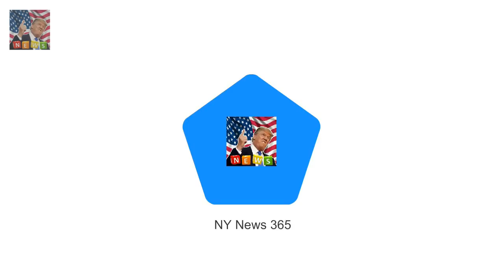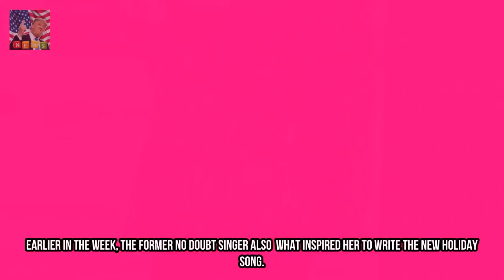Gwen Stefani joins Blake Shelton and sons at church Breaking News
Hes become her rock ever since they met on The Voice US in 2015. And Gwen Stefani was naturally joined by her fiance Blake Shelton on Christmas Eve as they brought her three sons to their local church in Los Angeles for a carol service.